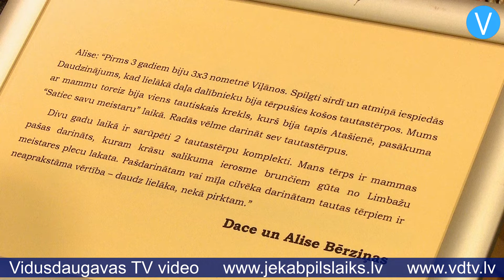Jēkabpilī noslēdzies meistardarbnīcu cikls “Darini pats savu tautastērpu”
Atklājot izstādi “Mana tautastērpa ceļš”, Jēkabpils Vēstures muzeja direktore Inese Berķe pauda prieku par projekta dalībnieču aktivitāti un pacietību, jo tautastērpa darināšanai tā tiešām ļoti nepieciešama. Praktiskajās meistardarbnīcās, kas norisinājās sadarbībā ar Tautas lietišķās mākslas studiju “Saulgrieži” un ar Valsts Kultūrkapitāla fonda finansiālu atbalstu, interesentiem bija iespēja pieredzējušu speciālistu vadībā pašu rokām darināt tautastērpu – sākot ar krekliem, beidzot ar austajiem brunčiem un izšūtajām villainēm.

    “Sapnis jau nāk no mazām bērnu dienām, kad es apbrīnoju savu vecmāmiņu, cik viņa bija skaista,” stāsta projekta dalībniece no Krustpils novada Sandra Jakuboviča. “Agrāk sievietes staigāja tautastērpos, kad gāja ciemos, godos. Jau tad man iekrita acīs skaistais rūtojums, kas bija viņas sarafānā. Vai tajā brīdī man bija doma, ka man arī būs? Nezinu, bet pamazām sapratu, ka man vajag. Un tad, ja vajag, cilvēks lietos visus savus spēkus un pūles, lai tā arī būtu. Ar gadiem sieviete apzinās savu vērtību, savu pašapziņu. Arī tas, ka tu esi latviete, ka tu nedrīksti pazust starp citām tautām.”

    Katrā projekta kārtā bija aptuveni 20 dalībnieces – vairums piedalījās visās kārtās, bet bija arī tādas, kuras izvēlējās darināt konkrētu tautastērpa elementu. “Mani priecē tas, ka nav palicis tikai viens tērps, kas izgatavots, un viss,” stāsta projekta koordinatore, Jēkabpils Vēstures muzeja galvenā krājuma glabātāja Iluta Bērziņa. “Es zinu, ka daudzām sievām tapuši vairāki krekli visai ģimenei, jau bērni un mazbērni ir ieinteresējušies, kā top, saka, ka arī grib. Tas ir tas, kas liek secināt – jā, projekts ir izdevies. Ar sirdi un dvēseli varu teikt – esmu lepna par šīm sievietēm, par šiem čaklajiem cilvēkiem, kuri visas dienas pavada darbos – valsts un pašvaldību darbos, bet vakaros, nakts stundās darina šos tērpus.”

    Izstādē var aplūkot ne tikai gatavos tērpus un to detaļas, bet arī lasīt iedvesmojošus stāstus par katra tērpa tapšanu un kādu notikumu, kas ar to saistīts. Ir dalībnieces, kuras jau agrāk meistarojušas kādu tautastērpa daļu, bet šis projekts daudzām ļāva ātrāk tikt pie gatavā rezultāta – pilna tautastērpa komplekta. “Sapnis ir piepildījies, un ideja ir tāda, ka tas tiek darīts ar gandarījumu,” saka projekta dalībniece no Kokneses Līga Mirošņika. “Kad tu vakarā noliec savu šuvekli vai citu iesākto darbu, tu esi piekusis, noguris, mugura sāp vai acis piekusušas, bet tev ir gandarījums, ko grūti izteikt vārdos. Tas ir prieks, ka ir pašas roku darināts, nevis pirkts.”

    Izstādi “Mana tautastērps ceļš” Krustpils pilī varēs aplūkot līdz 30.novembrim, savukārt Jēkabpils Vēstures muzejs jau domā par jauna projekta īstenošanu, jo iedzīvotāju interese par tautastērpu darināšanu ir ļoti liela.

    Sandra Paegļkalne